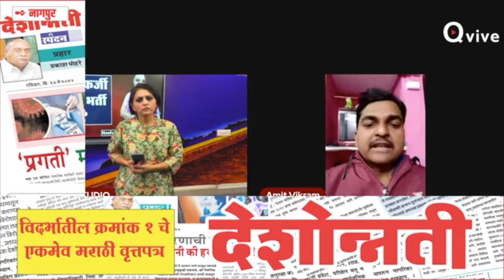77 हजार फर्जी शिक्षकों की भर्ती कैसे हुई - Neelu Vyas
77 हजार फर्जी शिक्षकों की भर्ती कैसे हुई - Neelu Vyas